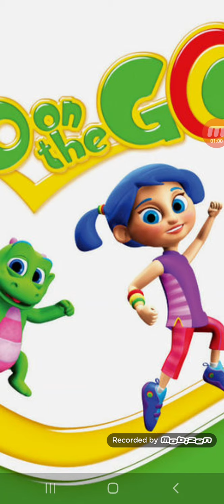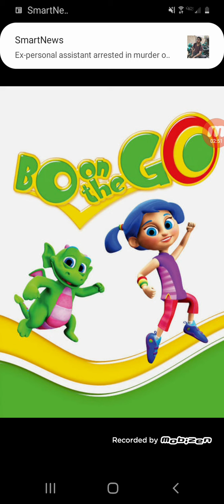Bo on the go rant